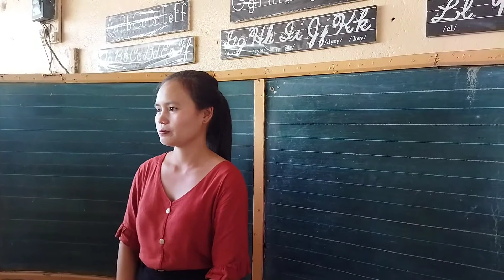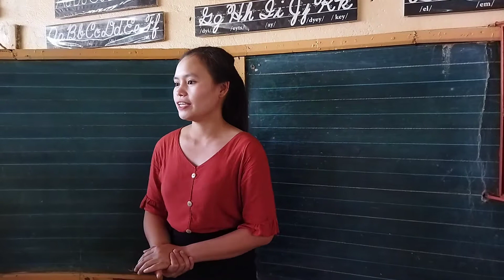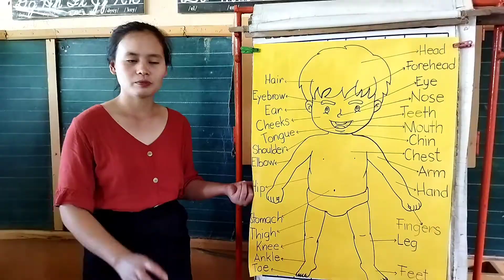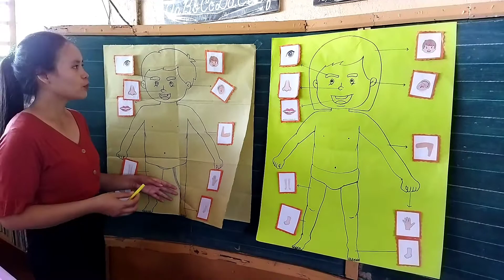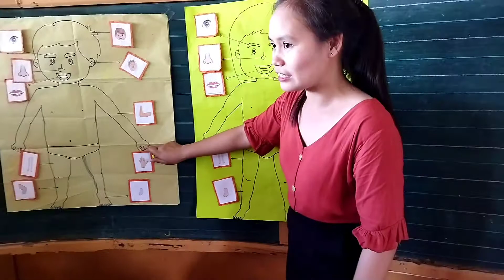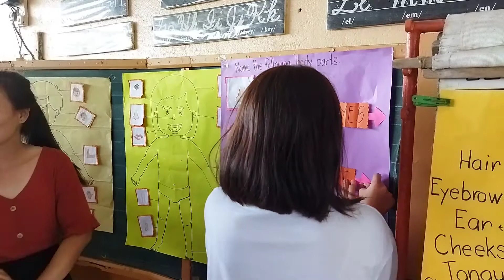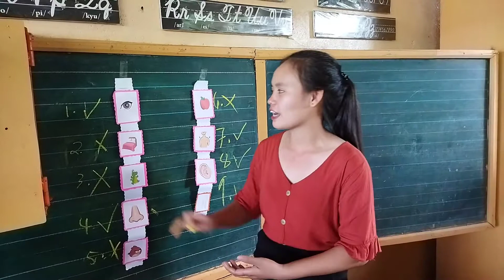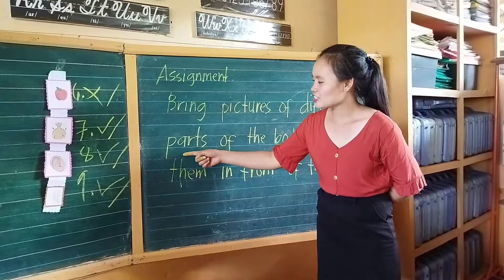DEMO TEACHING| Micro teaching: Parts of the body | SCIENCE |INTERMEDIATE